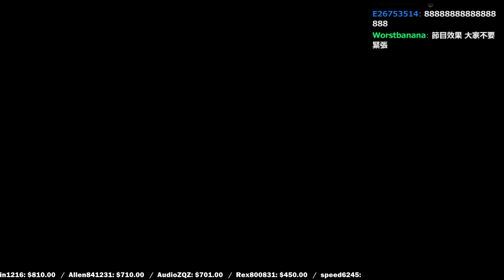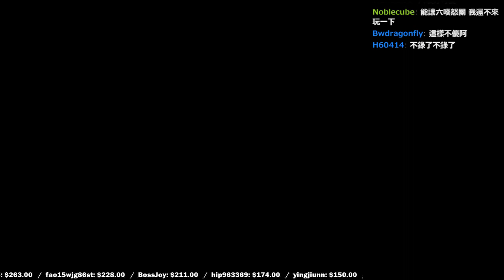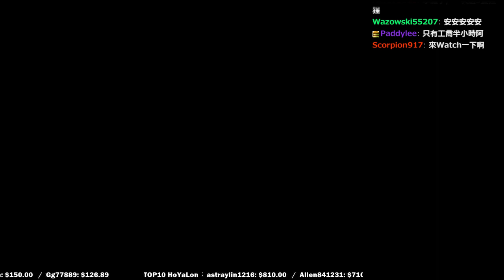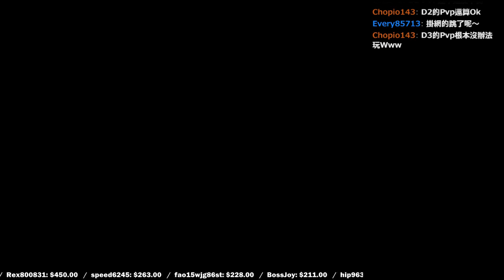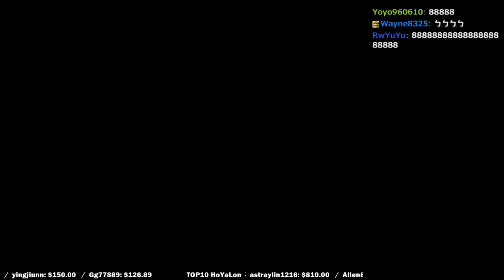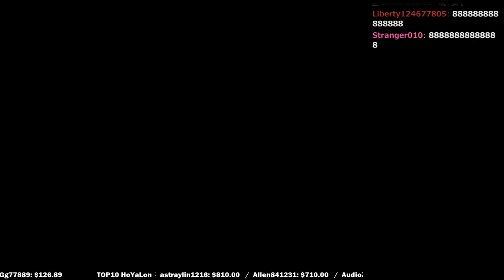【6tan】20151110 跟古拉練練槍